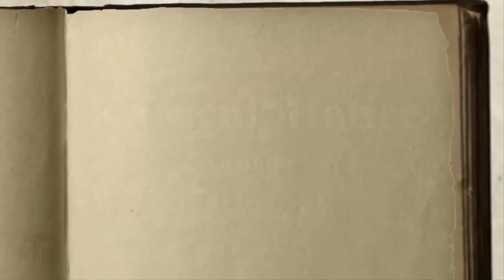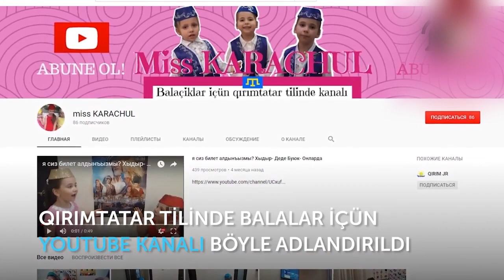Liliya Muratova/Лилия Муратова, QAPLIBAQA Hatice Karaçul - 5 yaşında